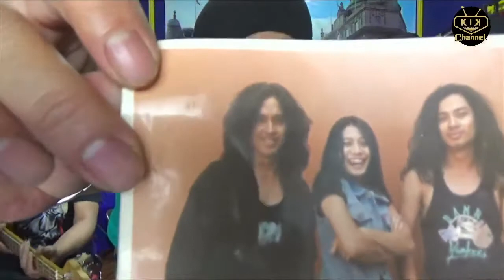CCB DI LEGENDA KIK INTERPRISE